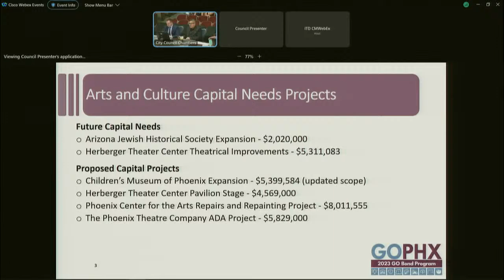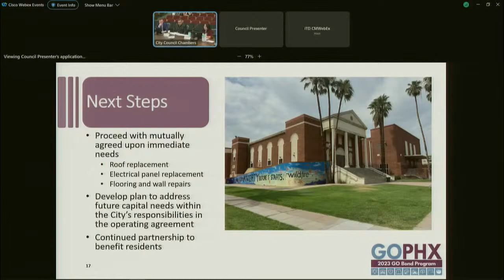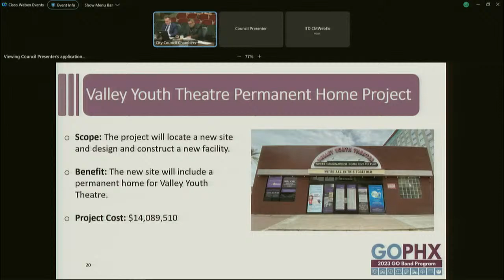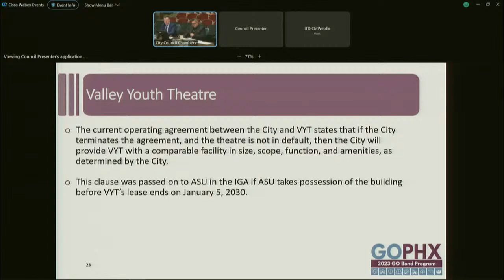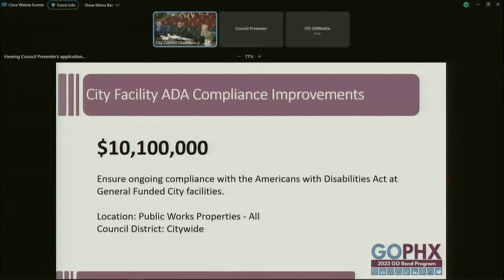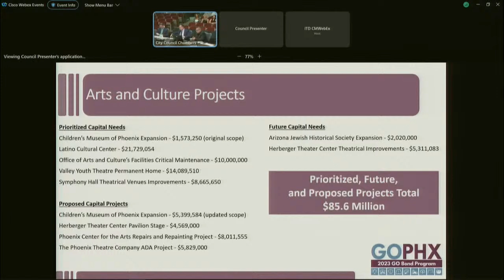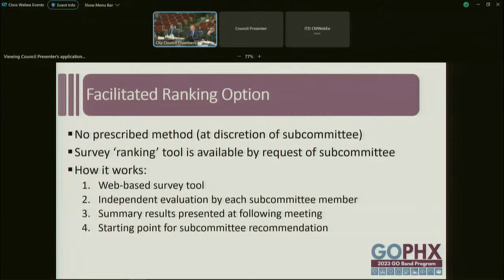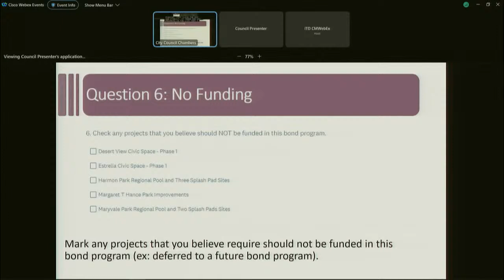Arts & Culture 2023 GO Bond Committee Meeting - September 16​​, 2022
*This meeting will start at 9 a.m.

Web: https:/Phoenix.gov
Social: @CityofPhoenixAZ on Facebook, Twitter and Instagram